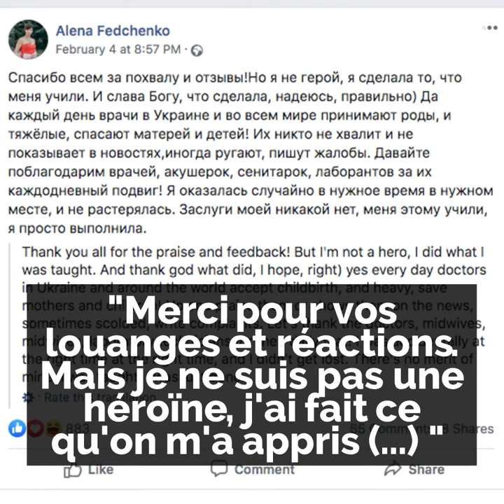Une femme accouche en plein air 👶🏻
Un bébé nait en plein dans air dans un vol de Qatar Airways ! ✈👶🏻😍